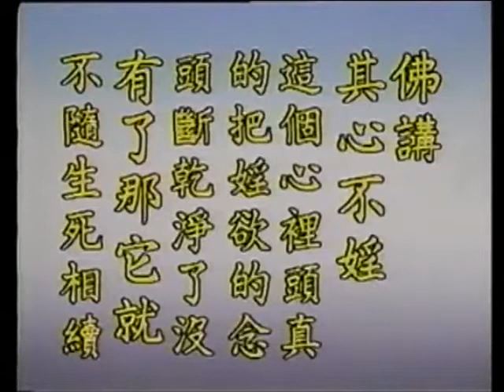淨空老法師:色慾念頭不斷，念佛不能往生 {文摘*字幕暨鏈接文稿覩版}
-開示--華視直示..淨公和尚對大眾談話開示-文摘恭錄-本文節錄自:楞嚴經清淨明誨章（第三集）
~檔名：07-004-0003，容量：27.7MB-全1集*(上載實日：19/08/2019)
~日期：1993/2，（共一集）地點講於:台灣高雄元亨寺

影片字幕：(文摘*有字幕暨有鏈接文字稿,先覩為快版)
"色慾念頭不斷，念佛不能往生"
{以下*有文字稿~細讀先覩版鏈接網}：~
真正修行，戒律當中，淫戒第一。一切眾生，皆以淫欲（愛欲）而正性命。這是講六道眾生，為什麼投胎，捨身受身？就是這個念頭沒斷。換句話說，這個念頭不斷，就出不了三界。諸位記住，淫，事沒有不行，有念頭就不行，粗的念頭沒有，細的念頭也不行。
經論常說：財色名食睡，地獄五條根。淫欲是色，五欲講的色，跟五蘊的色不一樣。五蘊的色是物質，物質用這個字代表，五欲的色指男女色。一切六道眾生，不能超越三界輪迴，佛說，決定是三惡道時間長，三善道時間短。經上有個譬喻：頭出頭沒，把三界比喻做苦海。頭出，從海伸出頭來，呼吸一口新鮮空氣，這個時間短，一個跟斗，又栽到下面去了，下面是三惡道，上面是人天二道。這個比喻告訴我們，六道眾生在人天二道時間很短，機會很少，在三惡道時間很長，機會很多。原因在哪裡？貪著財色名食睡，貪著五欲六塵。
五欲裡最嚴重的是色，所以此地（列為）生死第一個因素，最主要的因素。教導我們，如果真想在一生當中，超越六道輪迴，就必須遵守。念佛求生淨土，也不能離開這個原則。這個念頭不斷，念佛功夫再好，也不能往生。什麼原因？有一條繩索綁在娑婆世界，這個繩索沒有解開，阿彌陀佛招手接你，也去不了。這個地方有人拉著你，就是這個念頭，妄念拉住，使你不能往生，必須（捨離）。
所以一開端，就把生死根本說出來。「若諸世界，六道眾生」，這一句決定不能含糊籠統看過，諸世界，不只是娑婆世界，十方三世一切諸佛世界，只要有六道眾生，都是這個情形，都離不開這一個原則。「其心不淫」，心裡真把淫欲念頭斷乾淨，沒有了，「則不隨其生死相續」。生死相續就是輪迴，換句話說，不隨，就超越六道了。由此可知，只要這個念頭不斷，決定出不了三界，決定還要生死相續。這是真相，（佛）為我們一語道破。